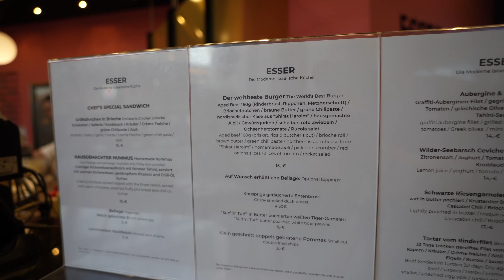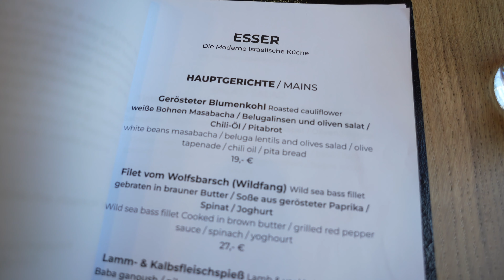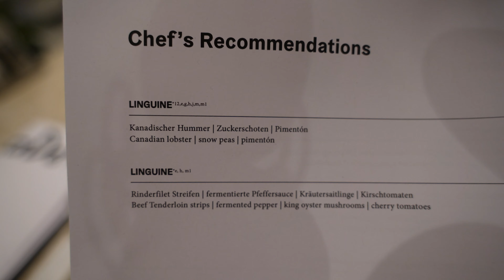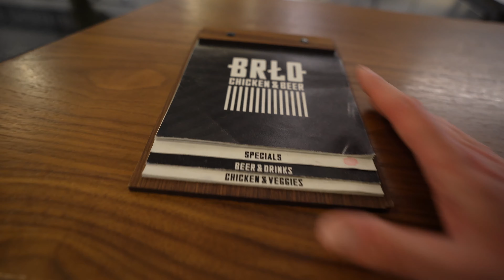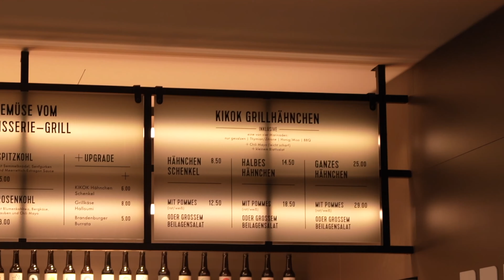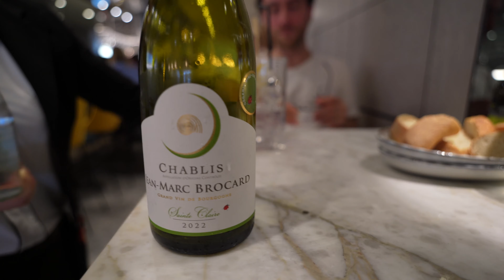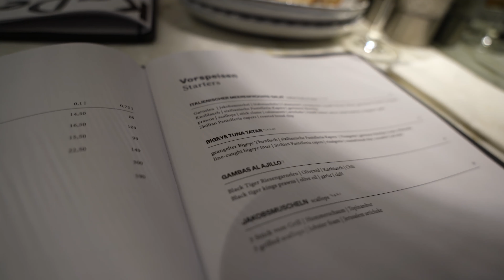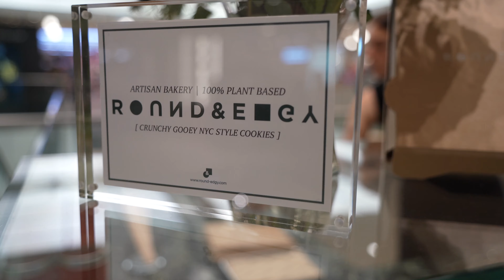100€ im LUXUS Food Court ausgeben? Food Challenge in Berlin!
Schaffe ich es, 100€ für Essen im KaDeWe "Die Sechste" auszugeben? Austern, Hummer und co - here we go!

👕 Hier findest du den Link zu den BAD FOOD CLUB Shirts, die ich im Video trage:

Meine Top 5 Küchengeräte:

Die beste Heißluftfritteuse
Der beste kompakte Pizzaofen
Die beste Burgerpresse
Das beste handliche Messer
Der perfekte Mini-Ofen
Dieses Equipment nutze ich:

Handliche Kamera
Passendes Weitwinkelobjektiv
Klares, kleines Mikrofon
Günstiges Stativ
Perfekte Speicherkarte
Gelegentlich ein Ansteckmikrofon und Recorder